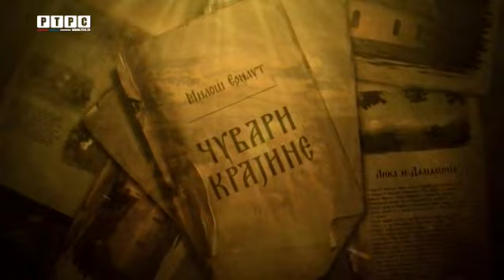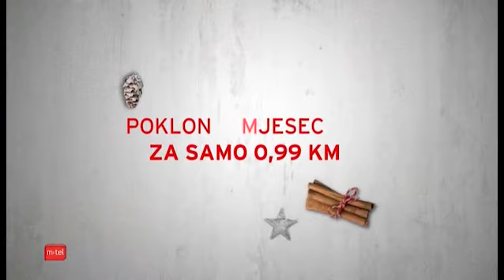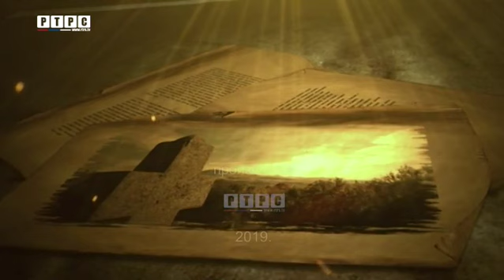Жељко Миливојевић - "Вук са Динаре", Чувари Крајине, РТРС